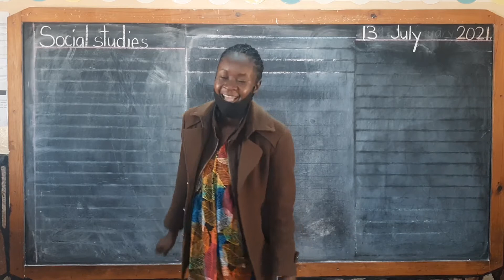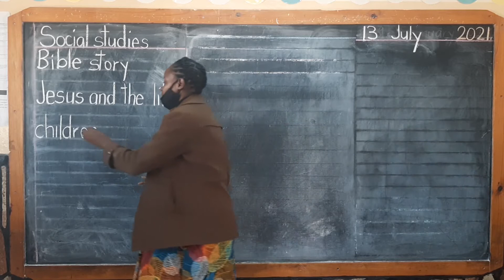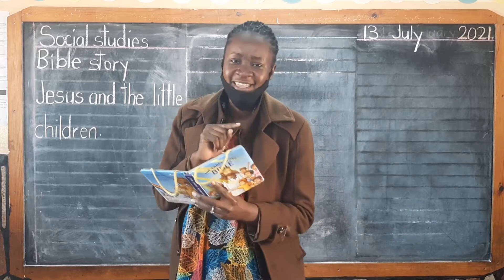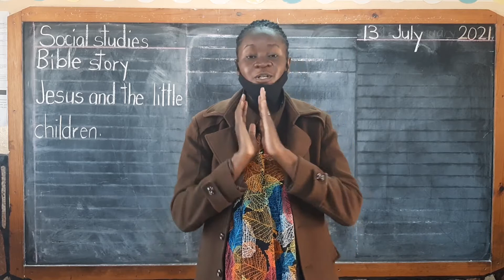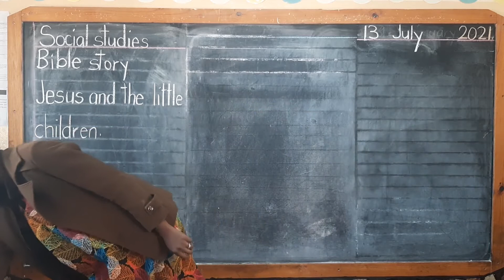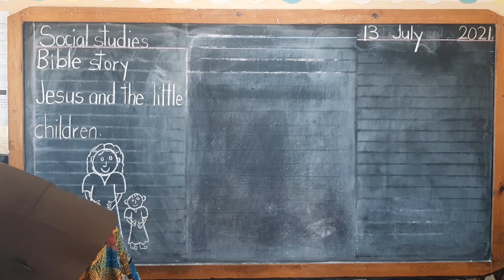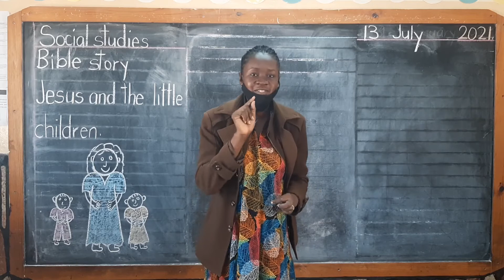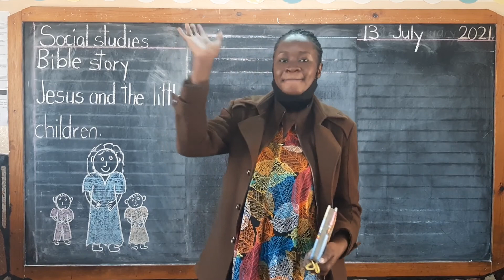Fountain School Baby Class Social Studies -Jesus and the little children- Tr. Mercy